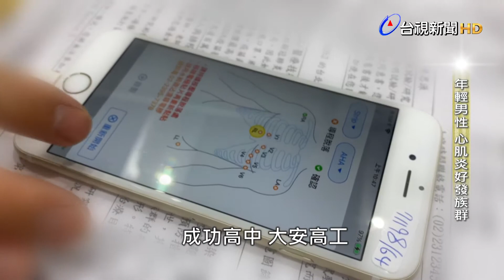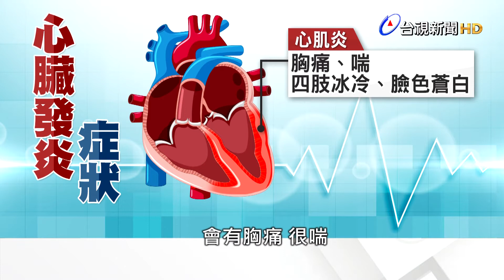熱線追蹤-全球首例 心電圖監測計劃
台灣出現Omicron個案，加上春節返鄉人潮眾多，邊境防疫成為重中之重。站在第一線的相關工作人員，被要求盡快接種第三劑疫苗。國內校園第二劑BNT疫苗，是從2021年12月，才開始進行。

根據國外的施打經驗，年輕男性施打第2劑BNT，而產生心肌炎、心包膜副作用的比率，高於第1劑，也讓許多人望之卻步，但心肌炎好發於年輕男性身上的原因，有專家推測可能是因為荷爾蒙的關係，但始終還沒有解答，為了早期偵測心肌炎、心包膜炎，台大醫院選擇四所男生比例比較高的高中，針對約六千名學生進行心電圖監測，在他們施打第二劑BNT前後都各測一次，藉以觀測心電圖的異常變化，希望能搶先在副作用被誘發之前，進行預防治療。